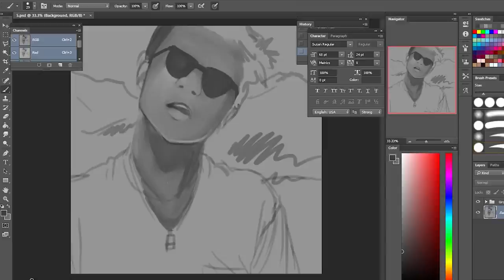Rae Sremmurd [Fan Art] - Speed Paint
So. this is me trying to draw him just for fun.

I tried to draw him only for 30 minutes, ended up spending 45 minutes on him.